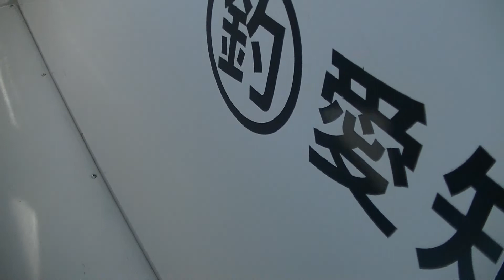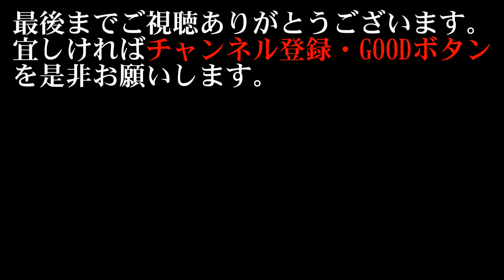【海釣り情報】好調気味！？な真鯛ゲーム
伊勢湾のデカイ真鯛が徐々に好調になってきたような・・・？狙って行けば釣れるデカイ真鯛！